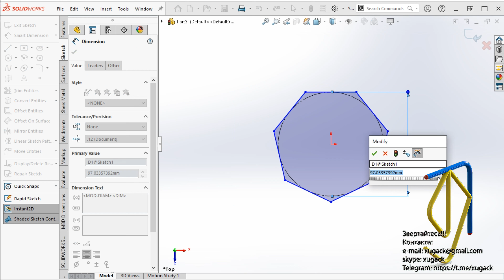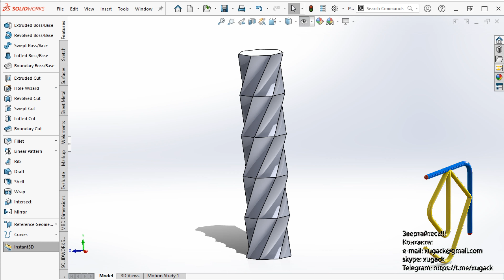Faceted cylinder in SolidWorks Гранний циліндр в солідворкс